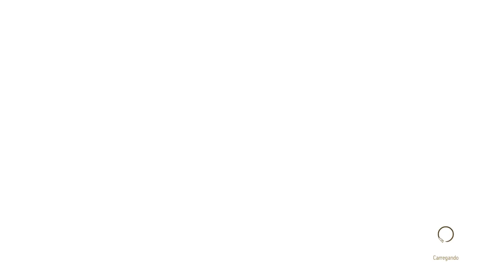The Witcher3 Wild Hunt Roda ou não roda!!!!??? GTX 550 Ti 1gb 192Bits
windows 10
sistema de 64bits
Processador: intel core i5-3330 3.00GHz 3.00GHz
memoria: 8gb
placa de video: GTX 550 Ti 1gb 192bits